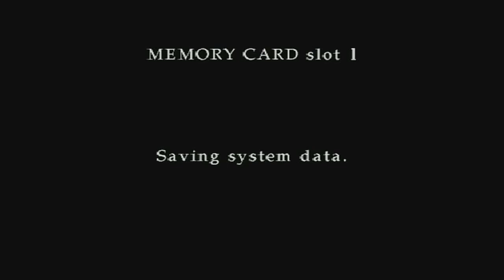(Blind) Let's Survive - Silent Hill 3 - Part 1 - You Know Why I'm Here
Another lost bet, another descent into survival horror madness. Having lost my nuzlocke related bet, I'm stuck going back to the fog filled town of Silent Hill in Silent Hill 3. Part 1 has me getting thrown into the deep end without much time to figure out who I am this time around, or what is even going on. Solid guess is that drugs play a part in it, but I could be wrong.